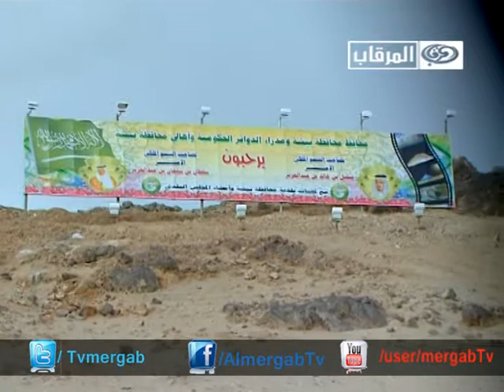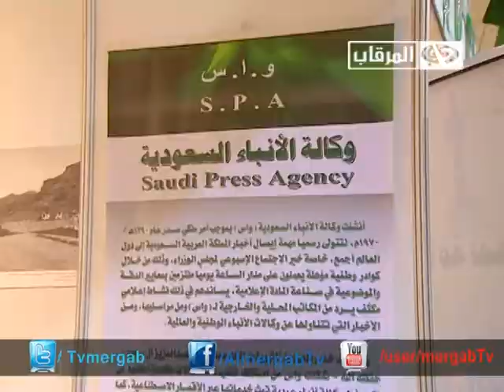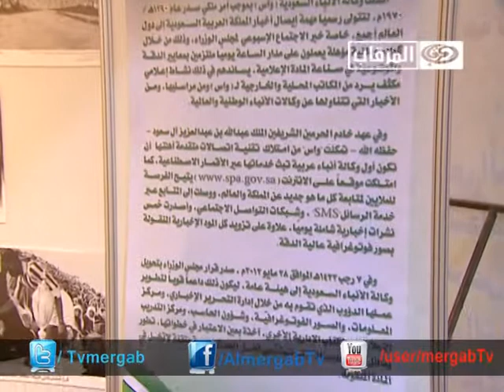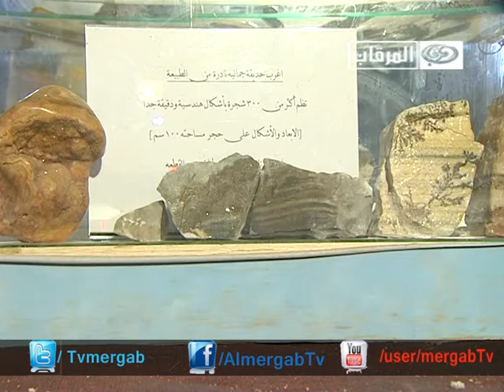فعاليات مهرجان الباديه35 بيشه الرسالة السابعة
مهرجان الباديه  بيشه الرسالة السابعة